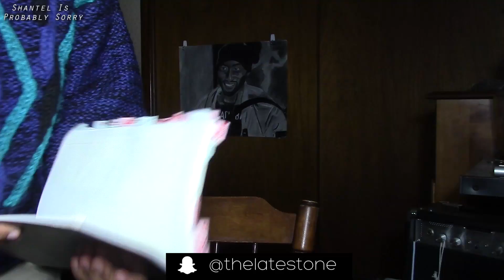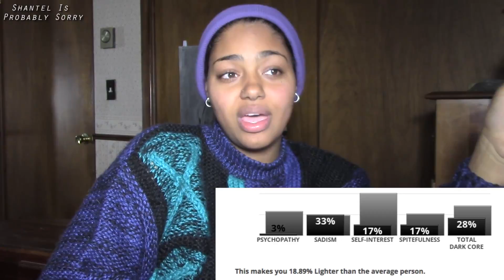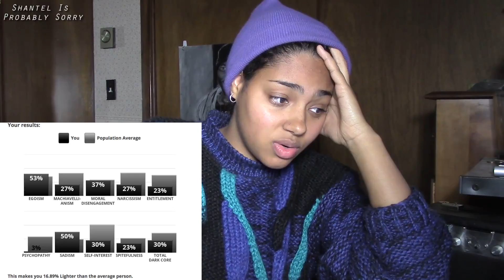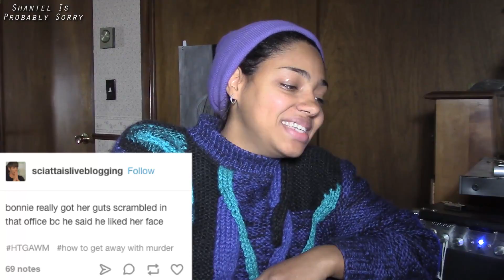HTGAWM 5x02- "Whose Blood is That" Reaction & Review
Reaction starts at 7:42

“let it be some strange bitch who we don’t give a shit about, PLEASE”
"first of awl, biisehualihee does exist”
“this man… is a wigSNATCHER”

I plan on watching the entire season for my channel, though I will not be watching this show on the night it airs, meaning my videos will be up between Friday and Sunday after each episode.
On my channel I'm watching Black Mirror, The Bold Type, Black Lightning, bits of DC's Legends of Tomorrow and Arrow, The Flash, How To Get Away With Murder, Killing Eve, Orphan Black Rewatch (Seasons 1-4), Sense8’s Series Finale, Wynonna Earp, and The 100. I will also be doing a rewatch of select episodes of Person Of Interest.
Additionally, I will be working on reuploading review versions of my videos that have been blocked.

The song used in my commentary:

Acoustic Sunrise
Apple Inc.

I’m Here (Why Won’t You Notice) Instrumental - Shantel is Probably Sorry